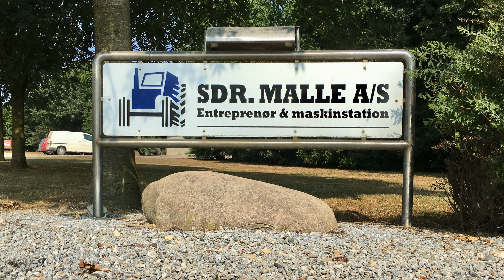4 slæt græs 2019